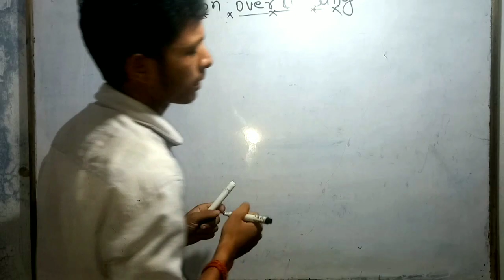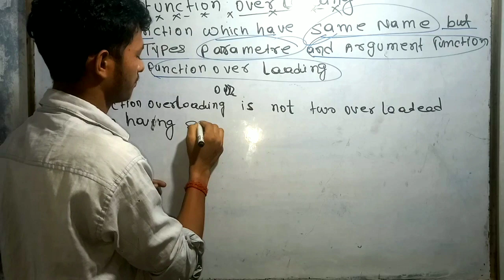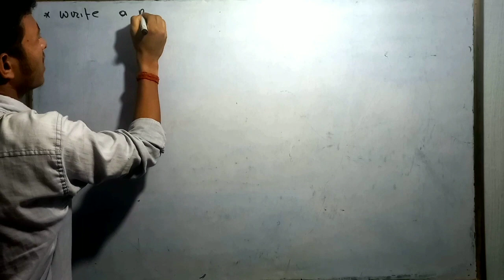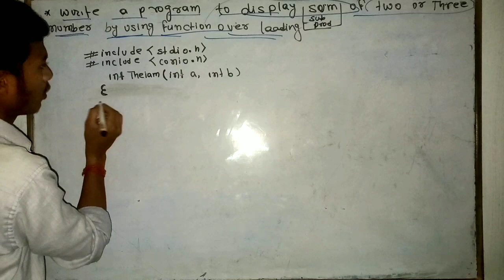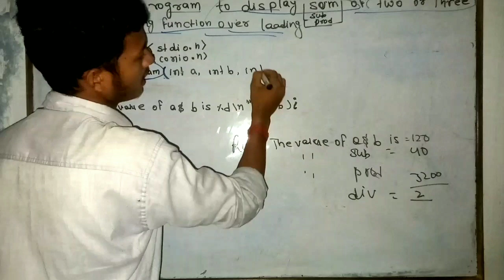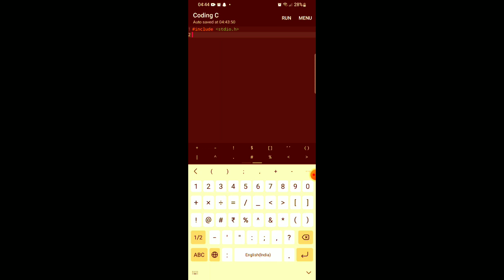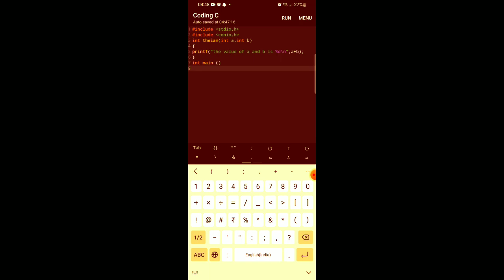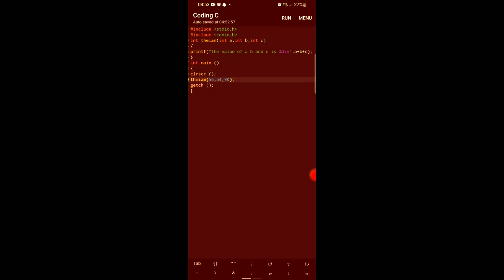WHAT IS THE FUNCTION OVERLOADING